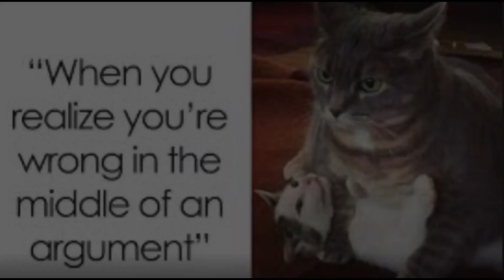Relatable cat memes you should watch!